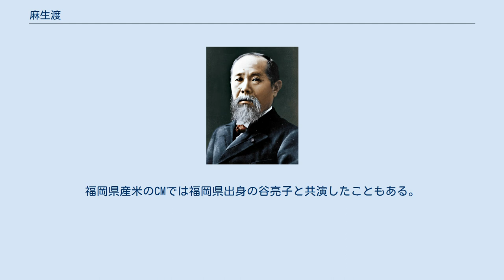麻生渡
麻生 渡（あそう わたる、1939年〈昭和14年〉5月15日 - ）は、日本の元通商官僚、政治家。
 第13-16代福岡県知事、第10代全国知事会会長、自治体国際化協会会長、福岡空港ビルディング代表取締役社長、財団法人地域創造理事などを歴任。
同時代の政治家で、元内閣総理大臣の麻生太郎は同姓で同じく福岡県を地元とするが、両者の間に血縁関係はなく関係はない。
 福岡県戸畑市（現・北九州市戸畑区）出身。
福岡県立戸畑高等学校を経て京都大学法学部卒業後、1963年当時の通商産業省に入省。
同期に牧野力など。
 当初は前任者の奥田八二が社会党系だったのと異なり与野党相乗りとして立候補していたが、途中から民主党は対立候補を擁立するようになり、民主党支持である職員労働組合とも対立するようになった。
ただし、ポピュリズム・公務員叩き的姿勢は見られない。
全国知事会では、政府と対決する場面が増えていた。
 後任知事の小川洋は京都大学・通産省・特許庁長官の後輩であり、麻生から後継指名を受けての出馬・当選である。
 5選出馬の可能性はぎりぎりまで探っていたが、“地元”北九州市で保守市長が2代続けて5期20年務めたことに非難が集中し“政権交代”に繋がったこともあり、自らへの多選に対する批判が自民党などからも強まっていた。
県の後期高齢者医療広域連合発足に絡む福岡県町村会汚職事件で、自らが任命し10年以上その地位にあった当時の副知事が中心的な役割を果たしていたとして逮捕・訴追されたことにより多選批判が決定的になったと、退任の意向を表明した会見で述べた。
 知事退任後は、2011年6月にJR九州特別参与、2012年6月に福岡空港ビルディング代表取締役社長に就任。
また、2011年8月には、福岡工業大学最高顧問と特別招聘講師に就任。
2017年11月3日付の秋の叙勲で、旭日大綬章を受章。
 ※当日有権者数：4,031,520人 最終投票率：49.04%（前回比：-pts） 高校時代から始めた柔道は現在四段。
福岡県産米のCMでは福岡県出身の谷亮子と共演したこともある。
一方で、囲碁もアマチュア五段の腕前を誇る。